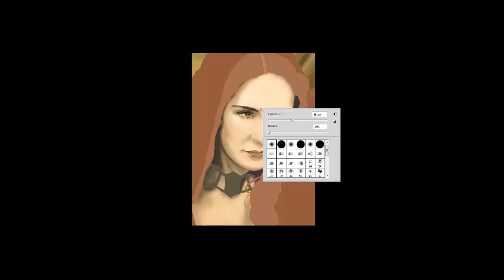Game Of Thrones - Melisandre The Red Witch - [Carice Van Houten] Speed paint By Yue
Speed Painting Of Carice Van Houten. (in the role of Melisandre The Red Witch)

Song by Loreena Mckennitt - The Mystic's Dream

Good watch and Thank to subscrive !